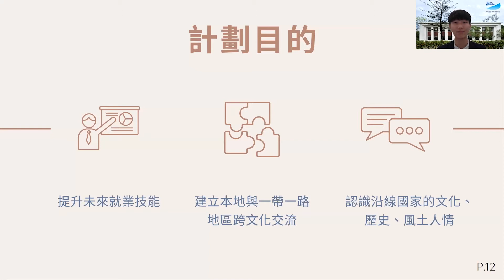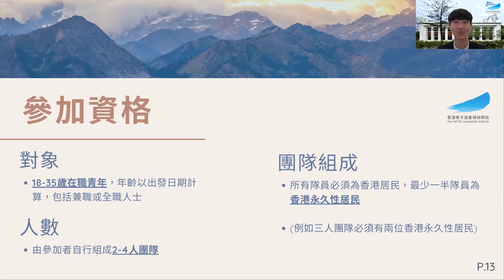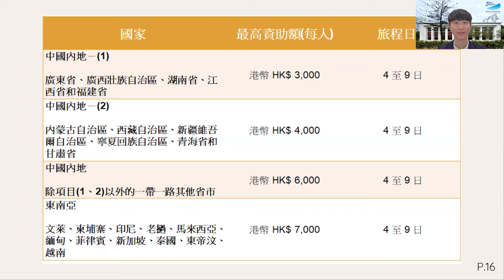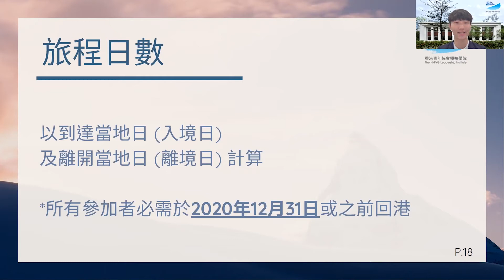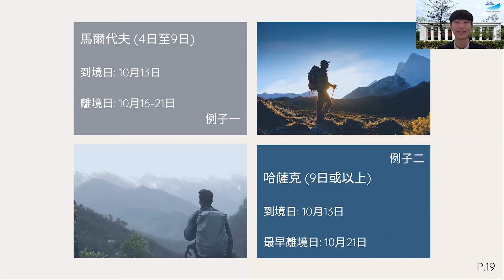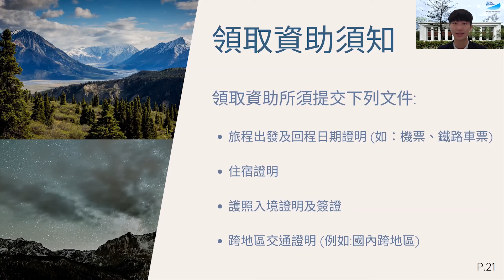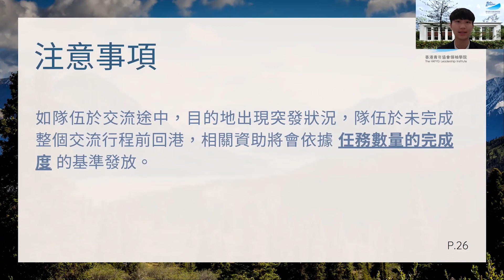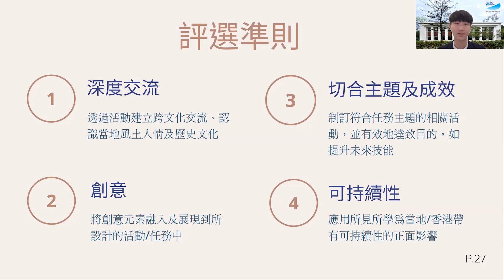Belt & Road Initiative - A Journey to Explore the Future 2020 Induction Session